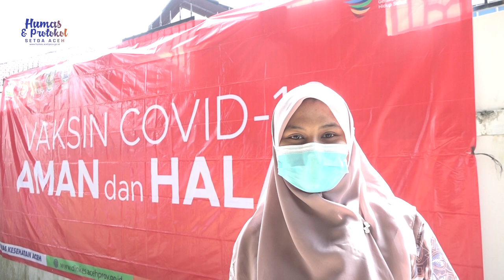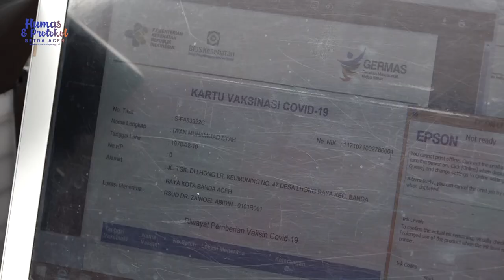Pegawai Pemerintah Aceh Antusias Ikut Vaksinasi Covid-19